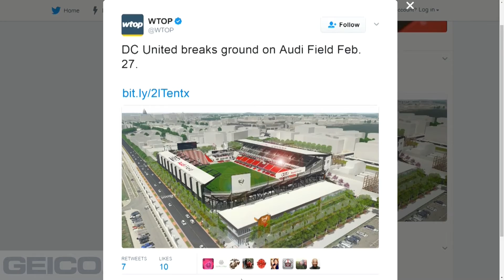DC United: Ben Olsen and Jason Levien in studio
DC United head coach Ben Olsen and owner Jason Levien joined the sports junkies in studio to talk about the upcoming season and the brand new audi-stadium